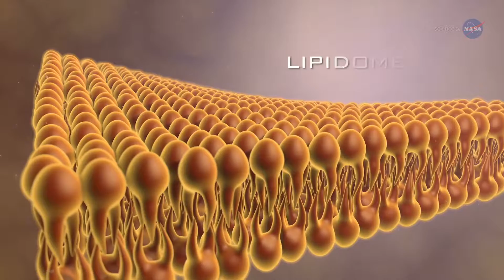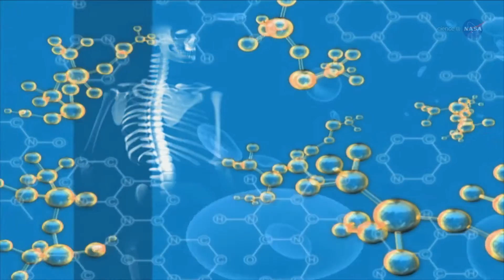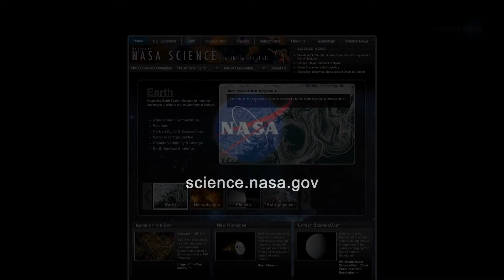What is Omics? - The Omics of Space Travel - Science at NASA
The English-language neologism omics informally refers to a field of study in biology ending in -omics, such as genomics, proteomics or metabolomics. The related suffix -ome is used to address the objects of study of such fields, such as the genome, proteome or metabolome respectively. Omics aims at the collective characterization and quantification of pools of biological molecules that translate into the structure, function, and dynamics of an organism or organisms.

Functional genomics aims at identifying the functions of as many genes as possible of a given organism. It combines different -omics techniques such as transcriptomics and proteomics with saturated mutant collections.

The suffix -ome as used in molecular biology refers to a totality of some sort; it is an example of a "neo-suffix" formed by abstraction from various Greek terms in -ωμα, a sequence that does not form an identifiable suffix in Greek.